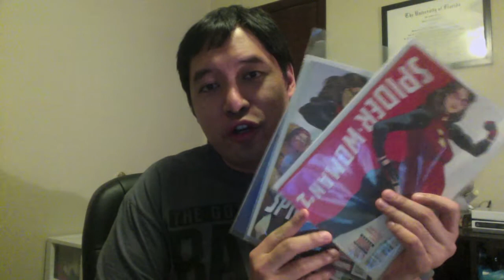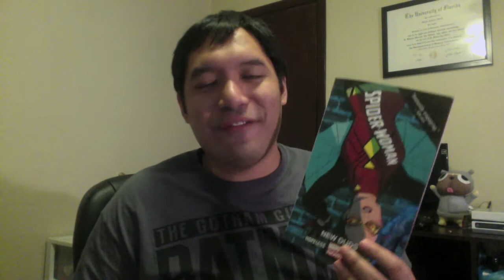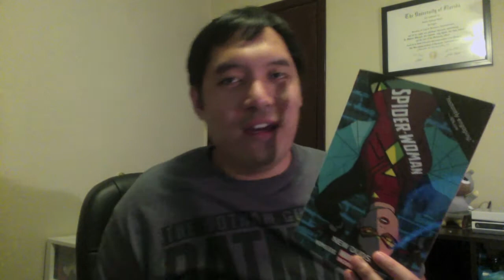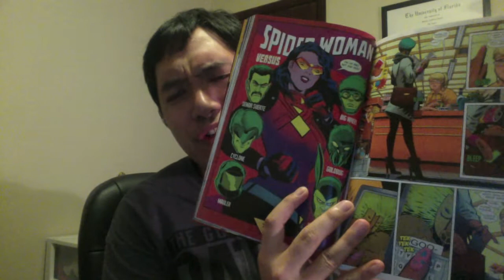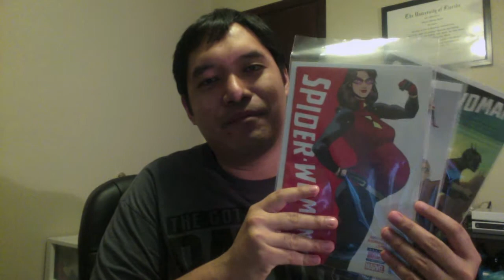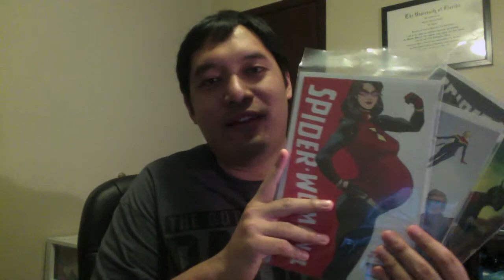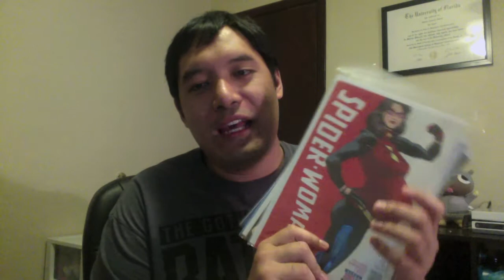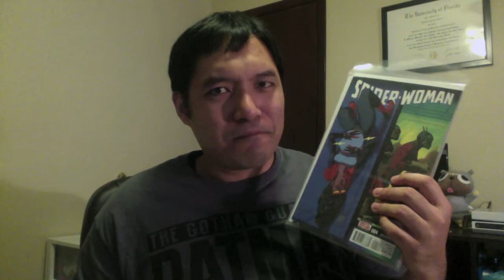Marvel's Next Big Comic: Talking Spider-Woman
A Marvel book worth checking out.